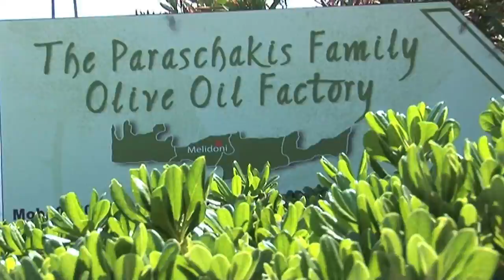The Little Train Tour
From Panormo to traditional Mylopotamos Villages